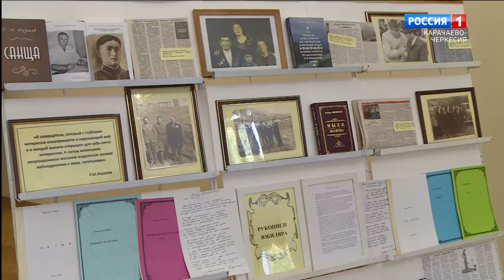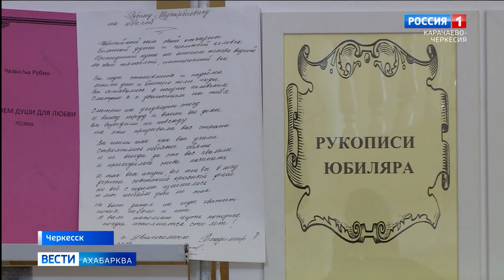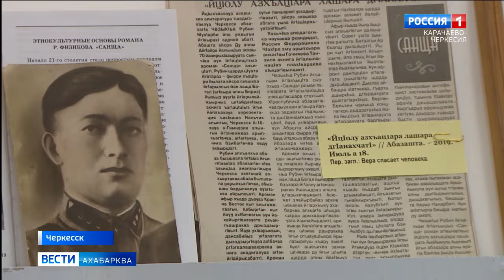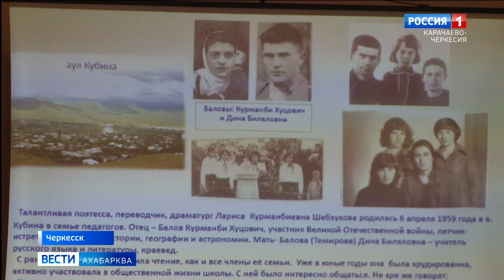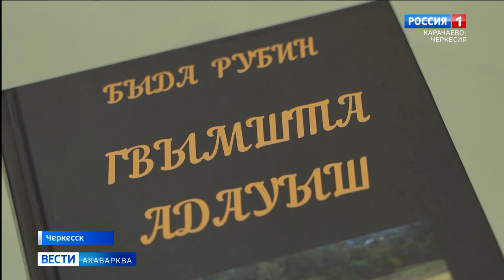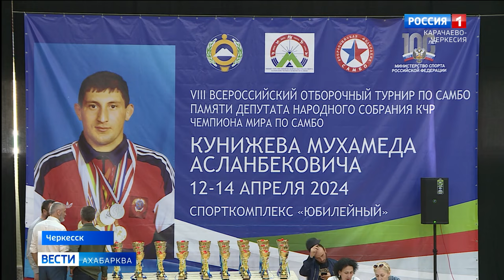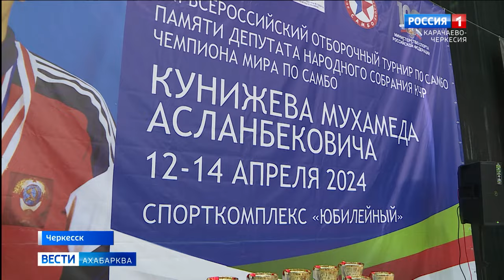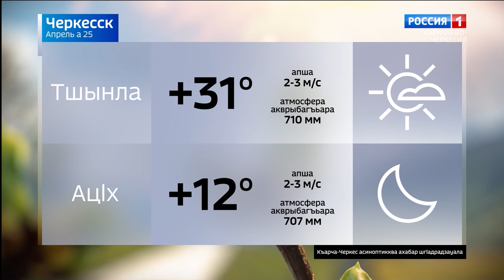Вести на абазинском языке 25.04.2024